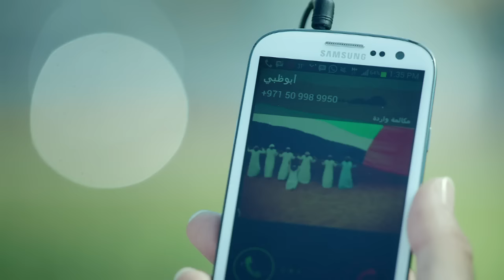اماراتي عهد ويمين فرقة المزيود الحربية